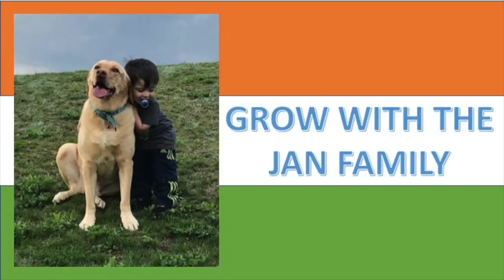INDIA MAKING HISTORY!! Chandrayaan 2 landing / AMERICANS REACTION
Finally wait is over, the day is here. Cant wait to watch it with you guys and celebrate! amazing historic feet by India.